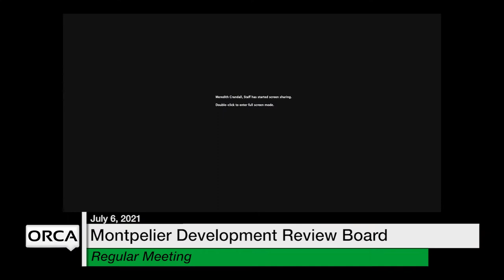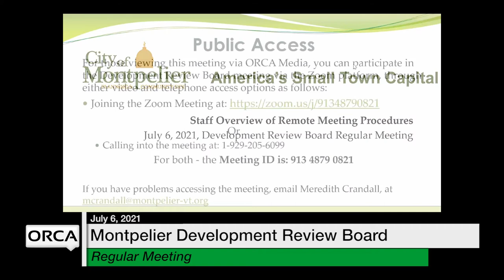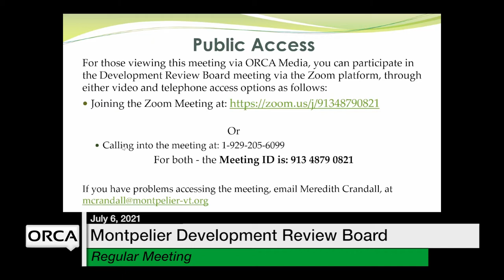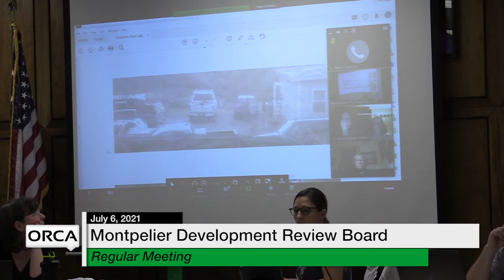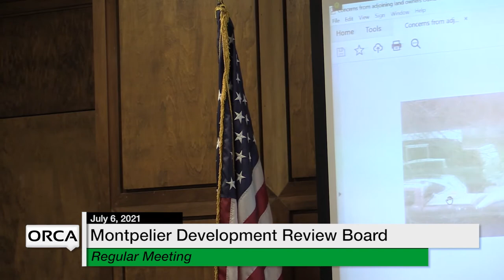Montpelier Development Review Board - July 6, 2021 [MDRB]C]